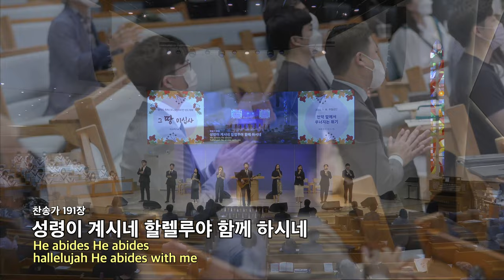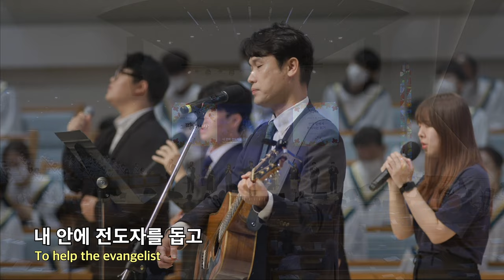20220918 대구하나교회 1부 찬양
00:00   1. 하나님과 동행하는 자는
04:01   2. 예수를 바라보라
07:56   3. 내가 매일 기쁘게
11:45   4. 승리하신 예수 그리스도
14:29   5. 내 안에

ㅡ

새벽 기도회      (주일~금) 오전 05:30
수요 예배                     (수) 오후 07:30
금요전도학교              (금) 오후 09:00
1부 예배                      주일 오전 09:00
2부 예배                      주일 오전 11:00
오후 예배                    주일 오후 04:00

1st Service (SUN)                                              09:00 am
2nd Service (SUN)                                             11:00 am